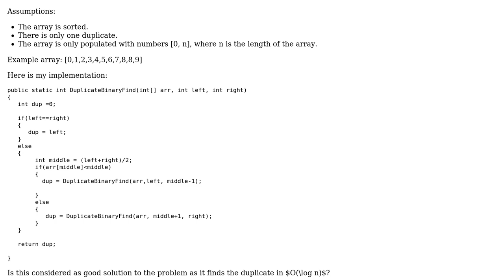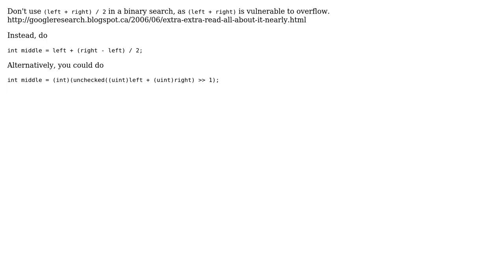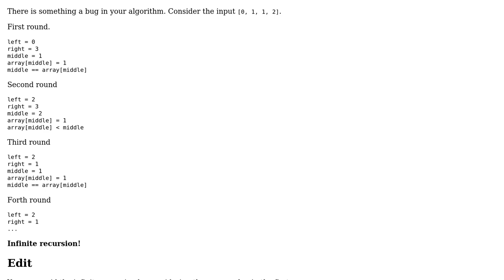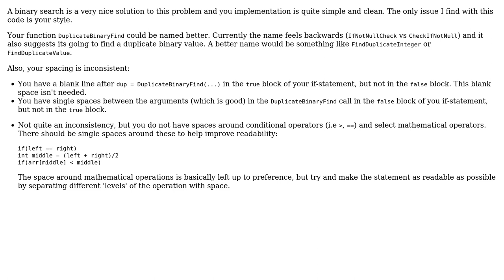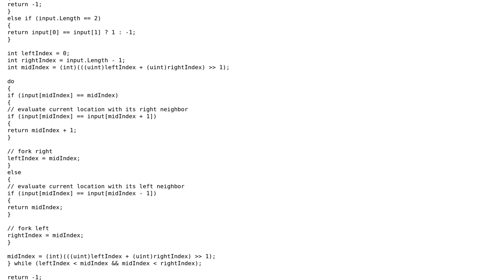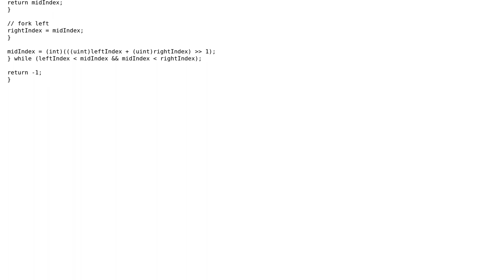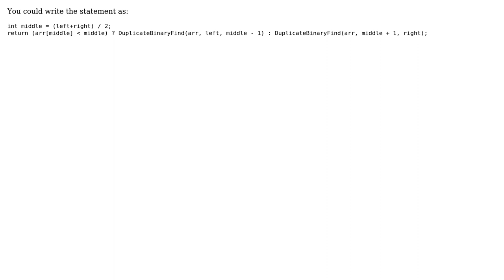Find the duplicate in a sorted array In less-than O(n) (7 Solutions!!)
Find the duplicate in a sorted array In less-than O(n)

With thanks & praise to God, and with thanks to the many people who have made this project possible! | Content (except music & images) licensed under CC BY-SA | Music | Images & others | With thanks to user NotPro user njzk2 user Mulder user David Harkness user Brian R. Mullin user BeetDemGuise user 200_success and the Stack Exchange Network Trademarks are property of their respective owners. You are responsible for your own actions.